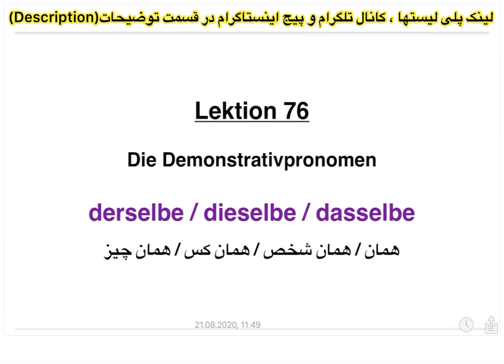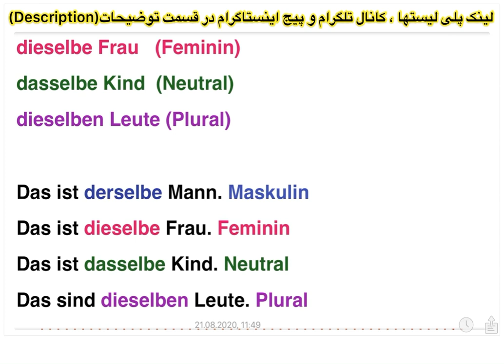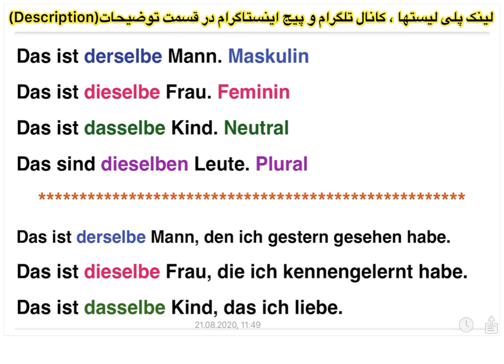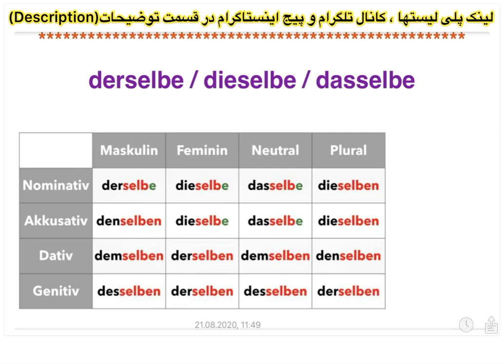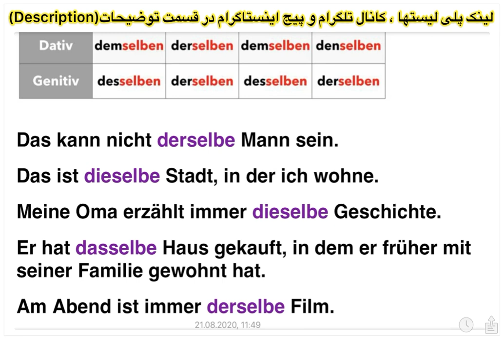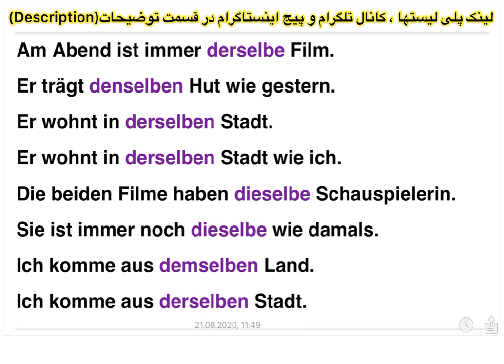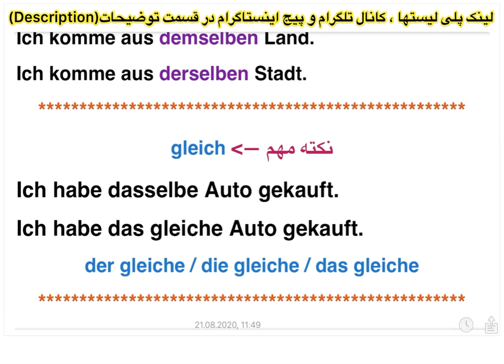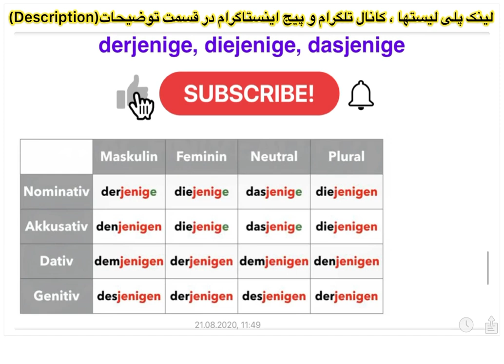قواعد زبان آلمانی -76- ضماير اشاره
◀️ اينستــاگــــــرام 👇🏼👇🏼👇🏼
◀️ كانال  تلگرام (اصلی)👇🏼

◀️ چگونه ويديوها را ذخيره (سيو ) كنيم؟👇🏼